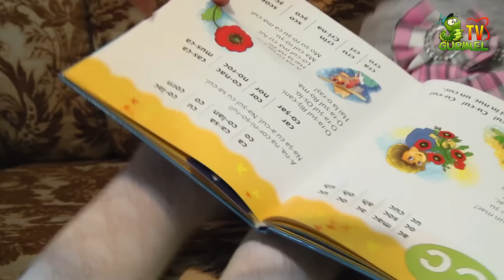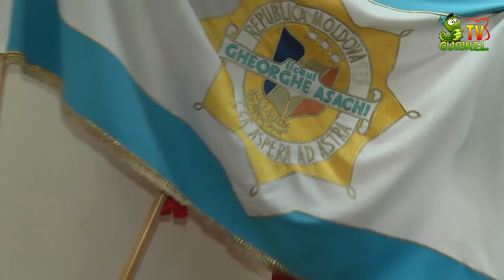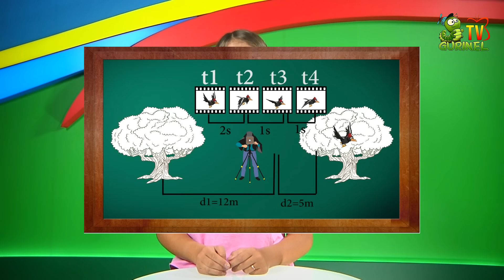Lumea Copiilor Ed 21